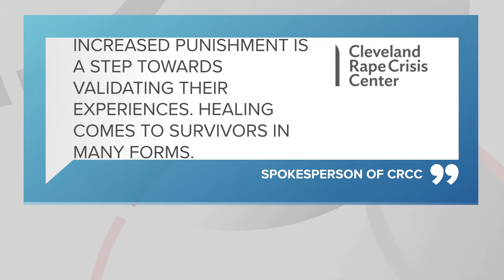Deshaun Watson suspension: Cleveland Rape Crisis Center, Browns fans react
Neil Fischer has more on the reaction to the 11-game suspension given to Browns QB Deshaun Watson:

The decision is in.

Cleveland Browns quarterback Deshaun Watson learned his fate for the upcoming 2022-23 NFL season on Thursday -- and reaction from social media came in fast.

Watson will serve an 11-game suspension and pay a $5 million fine after violating the NFL's personal conduct policy. Ultimately, Watson and the NFL came to a settlement after the NFL appealed former US District Judge Sue Robinson's ruling of a six-game suspension.